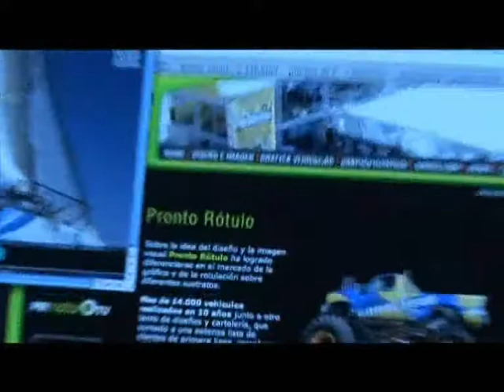MotorMag P14 07 Intro Sabet + Felipe Massa + 1.000 millas + V8 Supercar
Contenido emitido programa MotorMag conducido x Sabet García.
Intro + homenaje Felipe Massa + 1.000 Millas Argentina + V8 Supercar Australia previo campeonato.